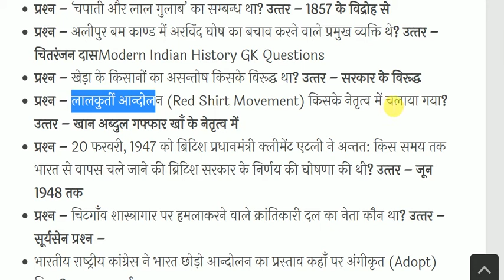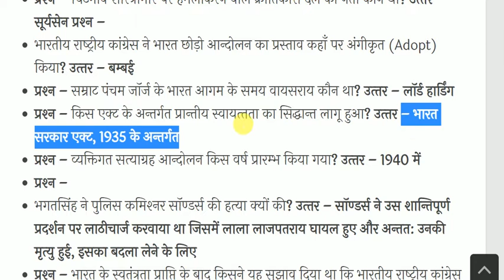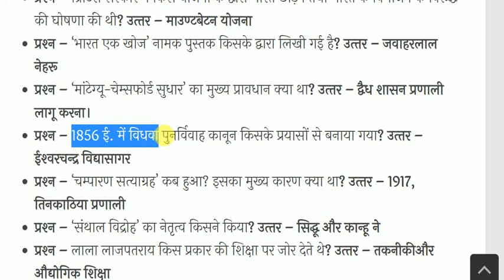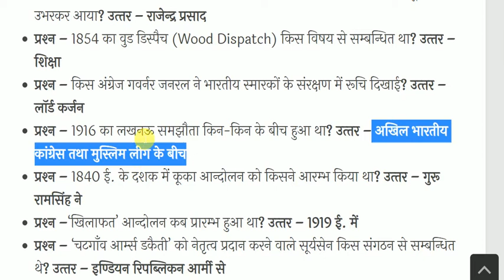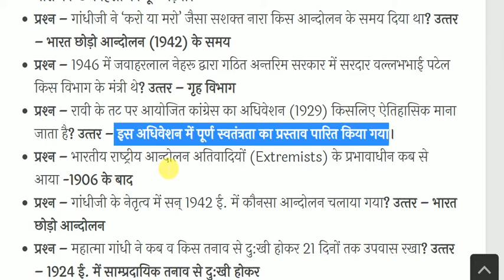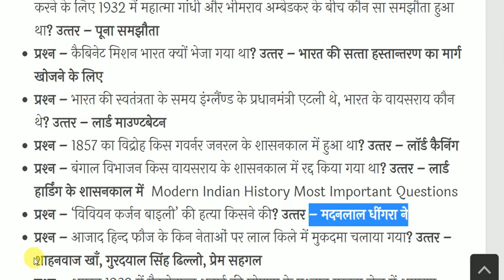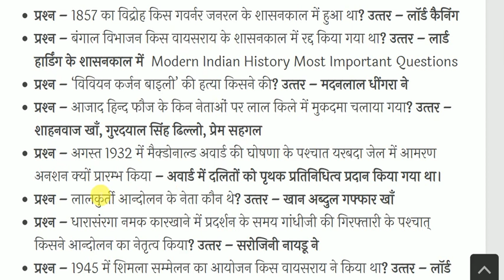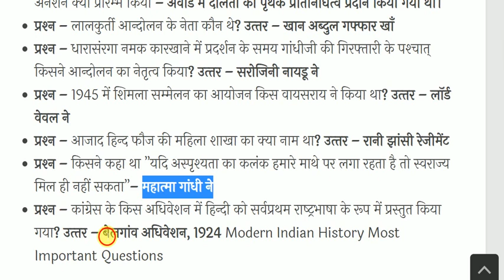Modern Indian History Most Important Questions | आधुनिक भारत का इतिहास | History Gk